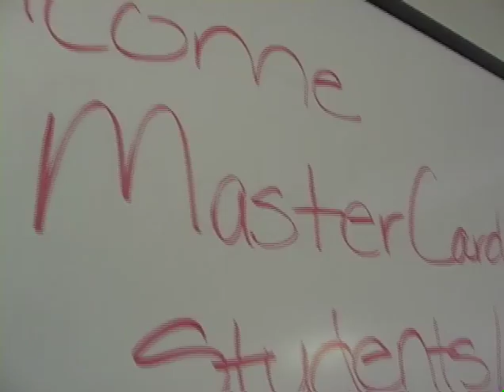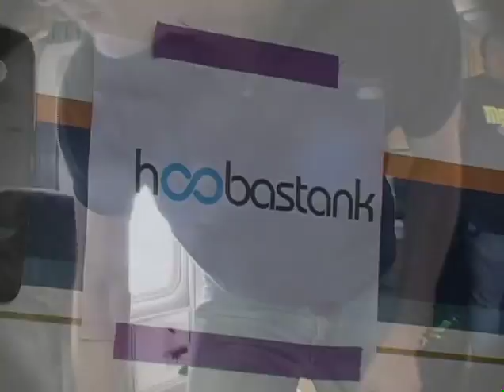The Making of Hoobastank's "Same Direction" music video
Making-of the "Same Direction" music video.